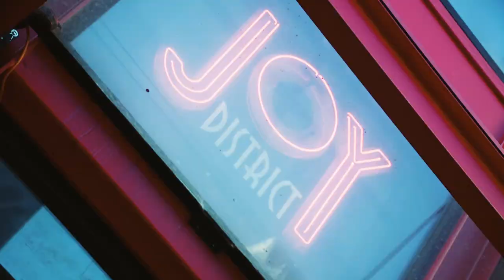2022 Chicago St. Patrick's Day Bar Crawl (BeSocialScene.com) Recap 2-min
From Irish jigs, DJs, live bands & the must-have green drink cheers… the St Patrick’s Day Bar Crawl was the perfect place to celebrate this green-filled Irish holiday with those you care for the most.

Social Scene (BeSocialScene.com) is an innovative social & experiential marketing company (online and on-premise) dedicated to our WHY of building relationships, connecting people, and creating memories through events.    Check out all upcoming St. Pat's events in your city by visiting StPatricksCrawls.com and BeSocialScene.com